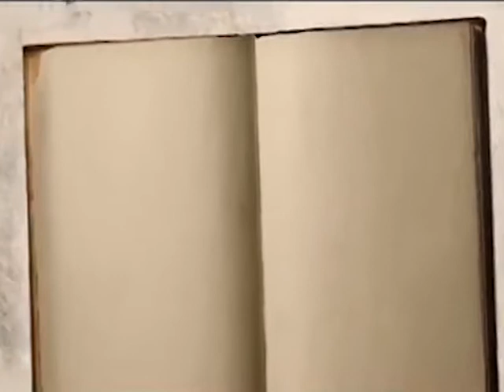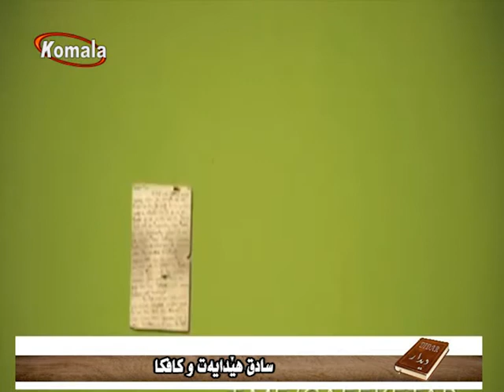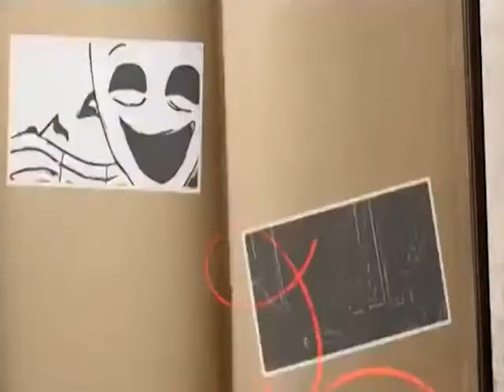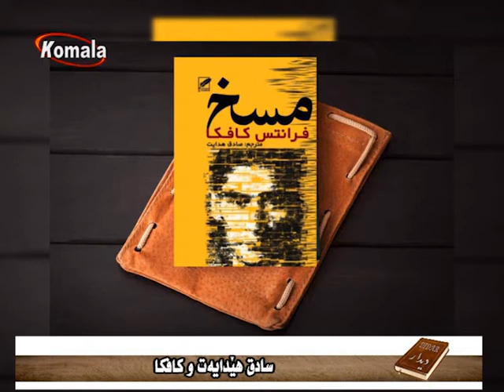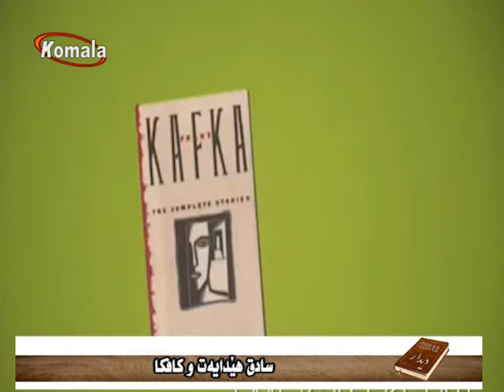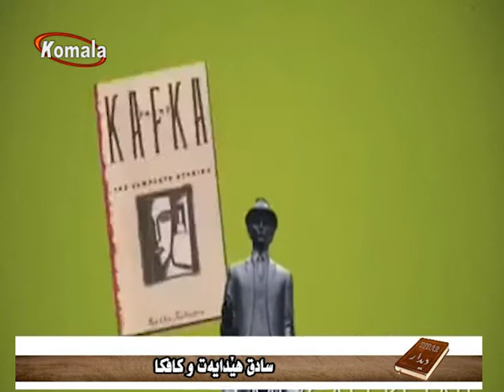دیدار - سادق هیدایه ت و کافکا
02.01.99